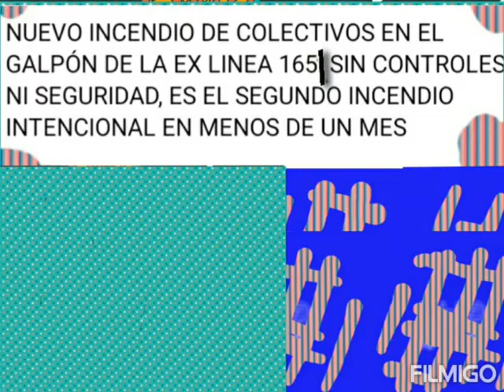Ataque Intencional en 9 de abril Esteban Echeverria (4 de octubre de 2020)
"Nuevo incendio en depósito de la ex línea 165 en 9 de Abril y  cada día se hace más fuerte la hipótesis de fuegos intencionales!!!